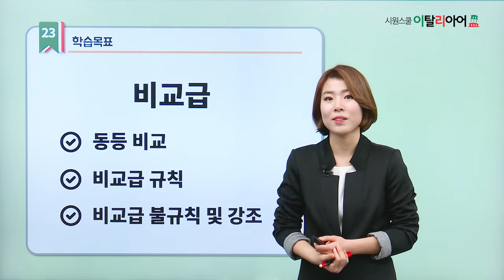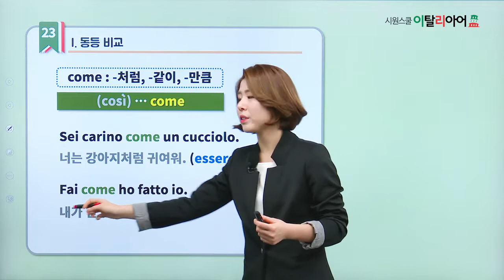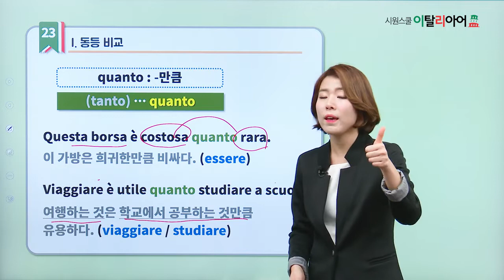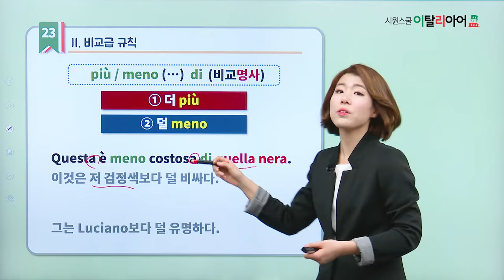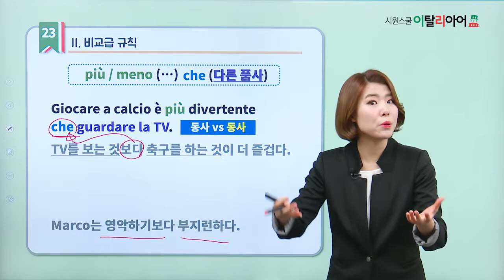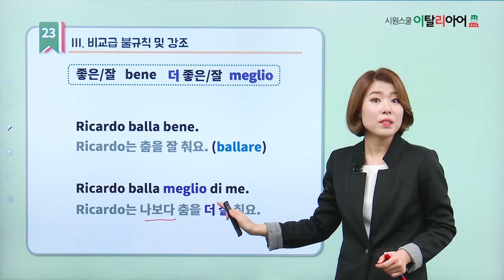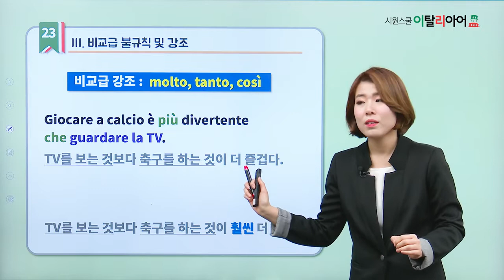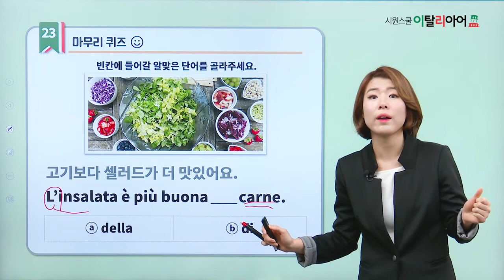[시원스쿨 이탈리아어] 이탈리아어 기초 문법 23강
왕초보에서 배웠던 COME의 비밀!

앞에 (Così)가 생략이 된 것 입니다.
원서에서 등장하는 Così가 뭔지 궁금했다면?
Silvia 쌤의 명쾌한 강의를 보세요!

시원스쿨 이탈리아어 방문하기!